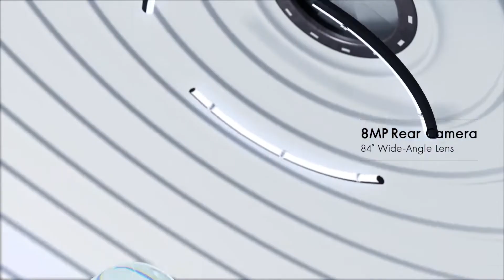Introducing imoo Watch Phone Z6 l Capability & Details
imoo Watch Phone Z6 adopts cutting-edge technology on the overall design. The free-stop rotation axis makes sure the watch is able to free-flip within 90° and take 100 thousand flipping tests. Moreover, the dual cameras of imoo Watch Phone Z6 simplify the way of taking photos and video calls. The rear camera comes with 8MP pixels and 84° wide-angle, whereas the front camera is 5MP pixels and 84.4° wide angle. Both cameras ensure the high quality of photo taking and video calling. More importantly, after thousands of tests and experiments, we eventually made imoo Watch Phone Z6 be swimming water-resistant.